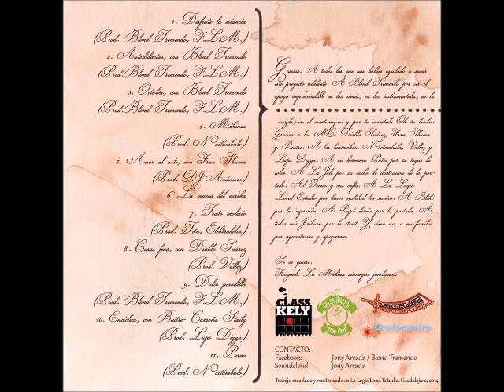Jony Arcada & Blond Tremendo - 11 - Porno (Producido por Noctambulo) Porno 2014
Jony Arcada (MC) y Blond Tremendo (MC y beatmaker), presentan "Porno", su tercer trabajo autoeditado, realizado en La Logia Local Estudio, Guadalajara. Porno consta de 11 tracks completamente originales en los que han colaborado MCs como Diablo Suárez, Fran Shuma (Arte Insano) y Buitre (Carroña Staily) y beatmakers como Noctámbulo, Vállez y Lups Digga. ¡Disfruten la estancia!